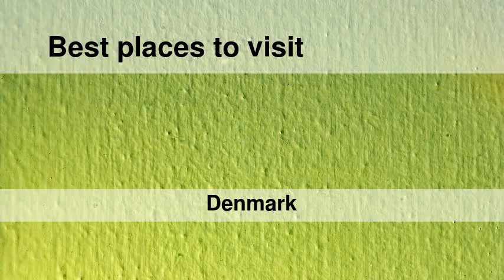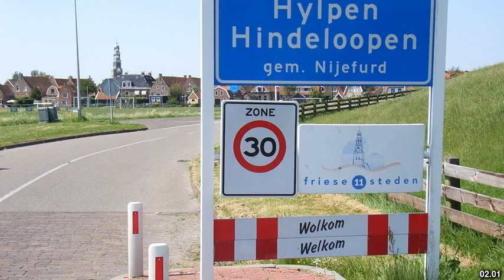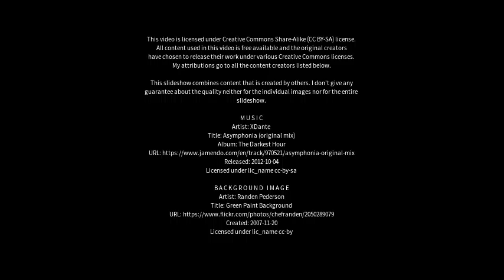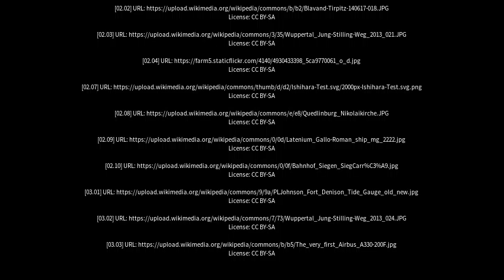Best places to visit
Best places to visit - Stilling (Denmark) Best places to visit - Slideshows from all over the world - City trips, nature pictures, etc.